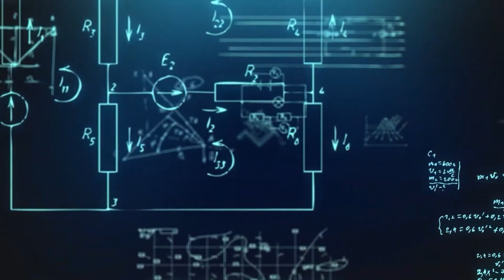Vinesh Phogat disqualified from Paris Olympics | ಗೆದ್ದರೆ ಇತಿಹಾಸ ಸೋತರು ಇತಿಹಾಸ ಬರೆದಾಗಿದೆ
ವಿಶ್ವ ಚಾಂಪಿಯನ್ ಯು ಯೆ ಸುಸಾಕಿ ಯುರೋಪ್ ಚಾಂಪ್ ವಾಕ್ಸನಾಲಿವಾಚ್ ಸೇಪಿಯಲ್ಲಿ ಸೇಪಿಯಲ್ಲಿ ಸೆಮಿಯಲ್ಲಿ ಯುಸೇನೈಲಿಸ ಗುಜ್ಮಣರಂತ ಮನರಂತವರ ಸೋಲಿಸಿ